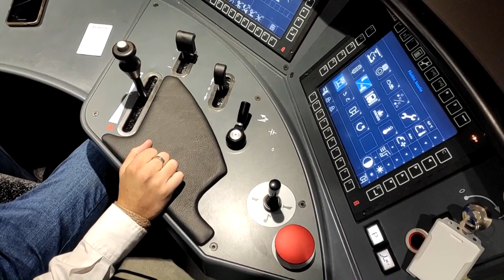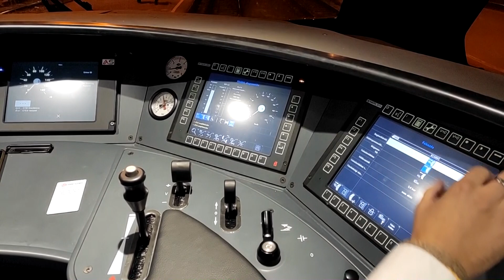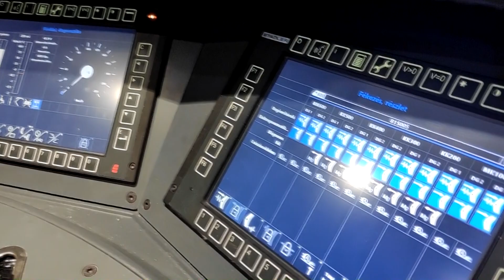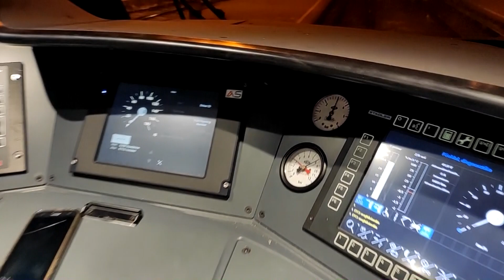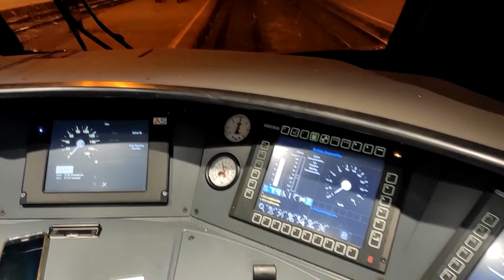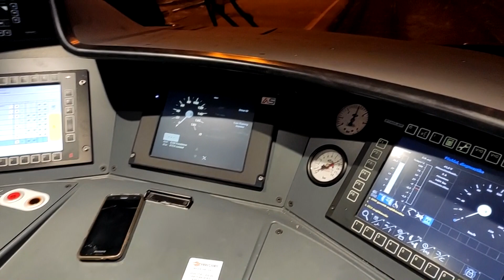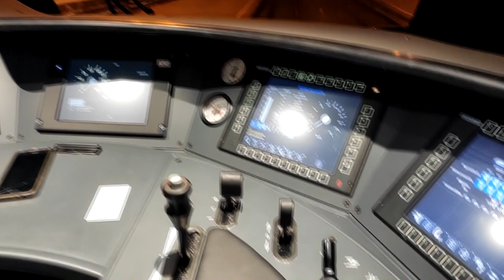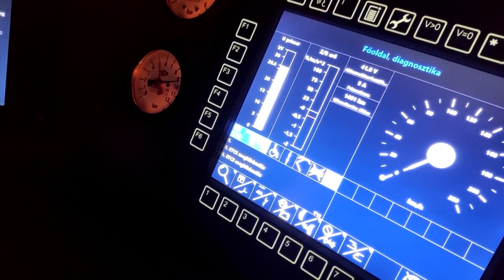Bemutatjuk a KISS-t Rizsavi Tamással! Megindult a ceglédi vonalon is! VEZETŐÁLLÁSRA FEL!